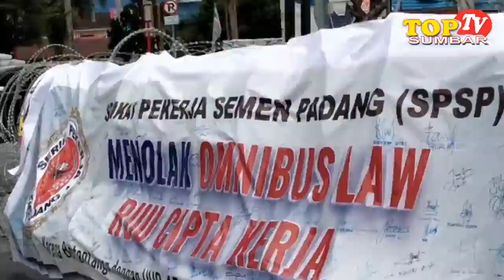Demo Omnibus Law dan RUU Ciptaker. DEMO TOLAKOmnibus Law RUU Ciptaker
Demo Omnibus Law dan RUU Cipta Kerja Digelar Depan Gedung DPRD Provinsi